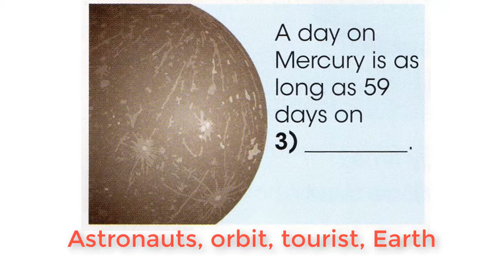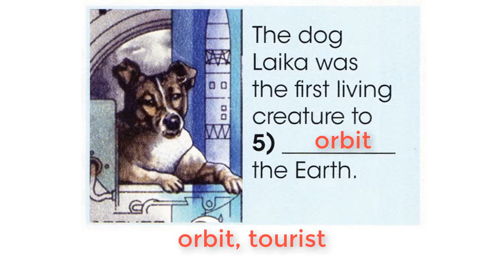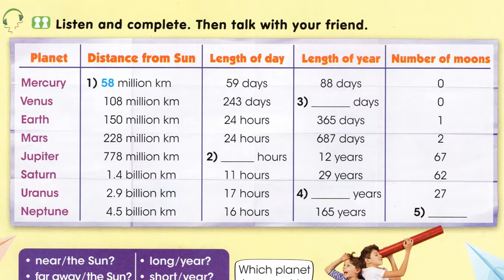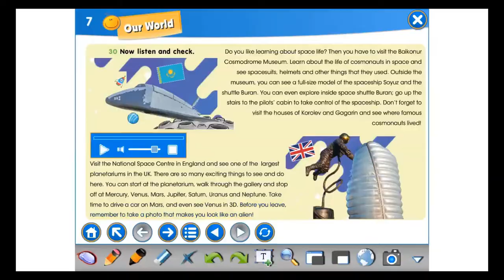урок английского языка Space facts 4 класс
Урок английского языка для учащихся 4 класса.

Использованные ресурсы:
Учебник Английский язык - “Smiles-4 Pupil’s Book for Kazakhstan Grade 4” для 4 класса общеобразовательных школ, авторы: Jenny Dooley и Bob Obee, издательство Express Publishing 2019
Pupil’s Multi-ROM (Pupil’s CD/ DVD), издательство Express Publishing 2019

Интернет- ресурсы:
Surprising Facts About Space